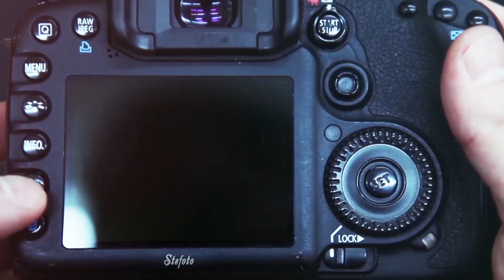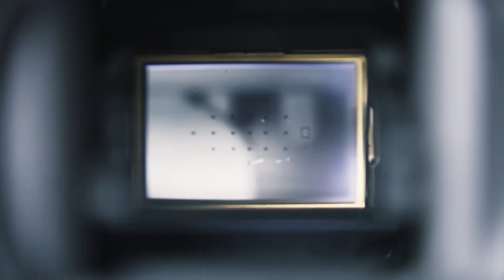Животоспасяваща операция за родилка и бебе в Добрич